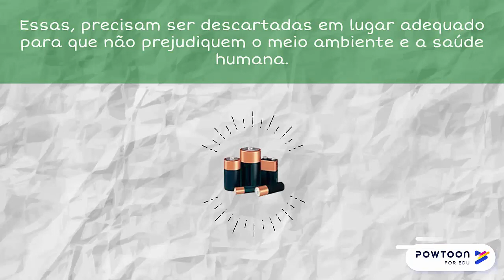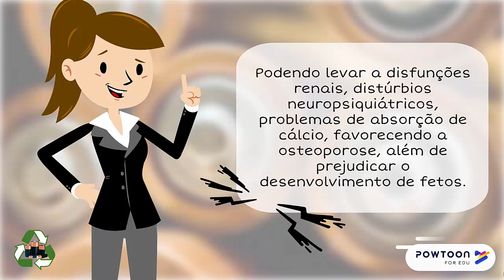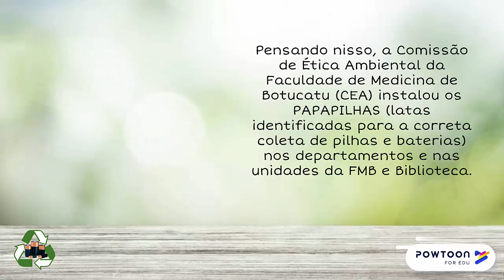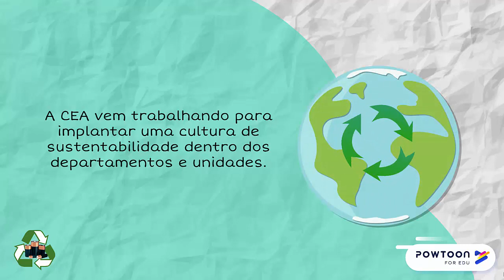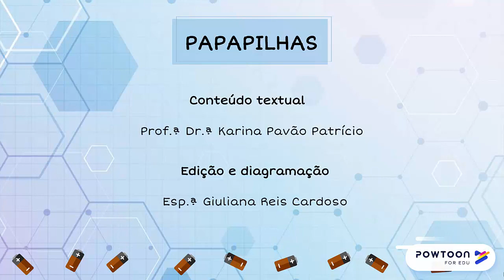Papapilhas FMB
Coleta de pilhas e baterias agora na Faculdade de Medicina de Botucatu.